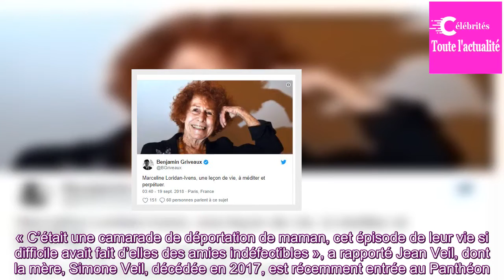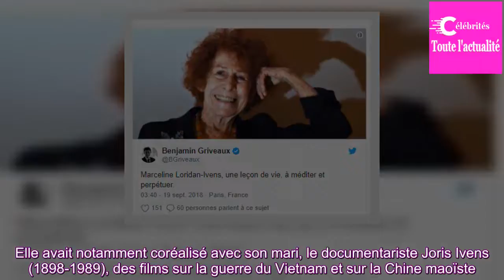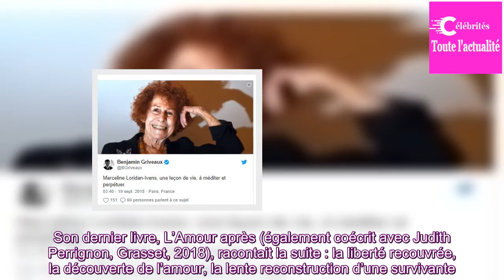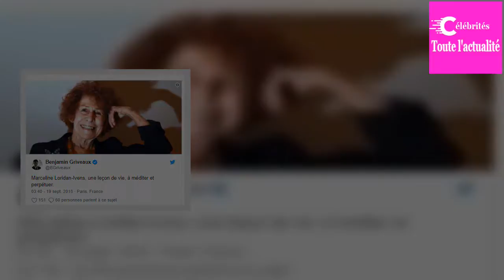L’écrivaine et cinéaste Marceline Loridan-Ivens, rescapée de la Shoah, est morte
Scénariste, actrice, cinéaste, auteure, Marceline Loridan-Ivens est morte mardi 18 septembre à Paris, a annoncé son entourage proche. « C’était une camarade de déportation de maman, cet épisode de leur vie si difficile avait fait d’elles des amies indéfectibles », a rapporté Jean Veil, dont la mère,...